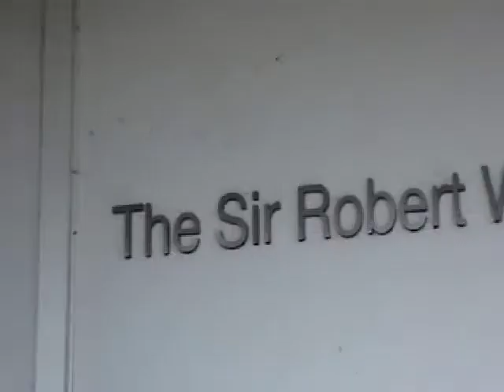bandwagon.mp4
oh no